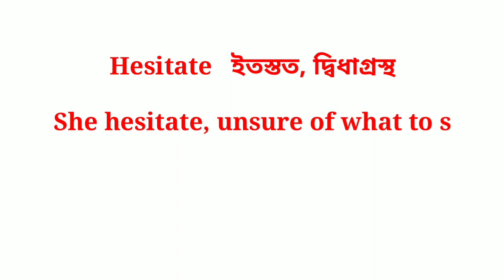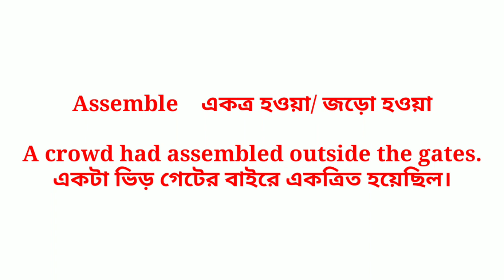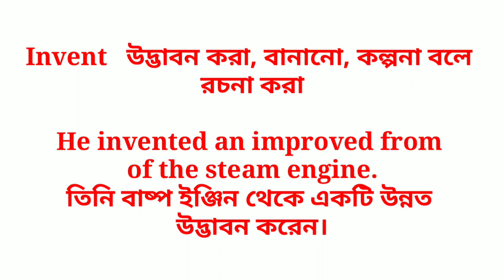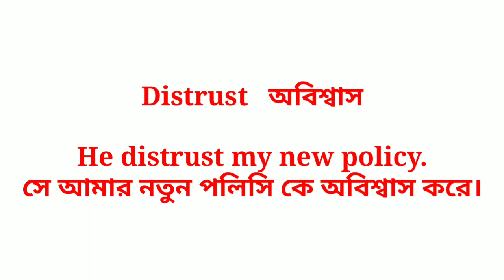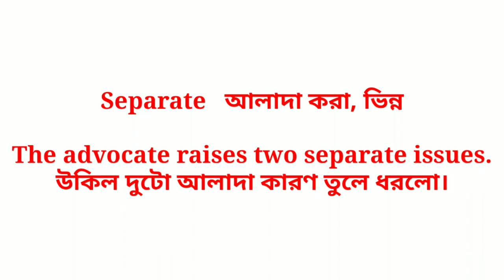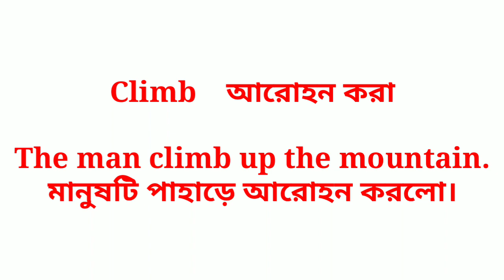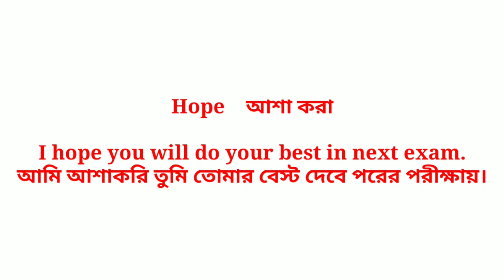প্রতিদিন ব্যবহৃত ইংরেজি শব্দ এবং বাংলা অর্থ।। Daily use English words and meaning with use sentences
Easy to learn english vocabulary
boost your vocabulary
Awesome english vocabulary tricks
vocabulary improve by self
Daily use English words and meaning with examples

Some english words you can use everyday
Bengali to english speaking course
vocabulary 2023 english to Bengali
basic english words
boost english vocabulary
english to Bengali vocabulary